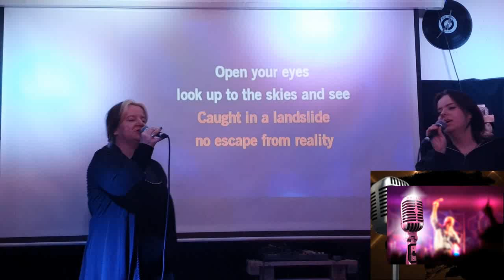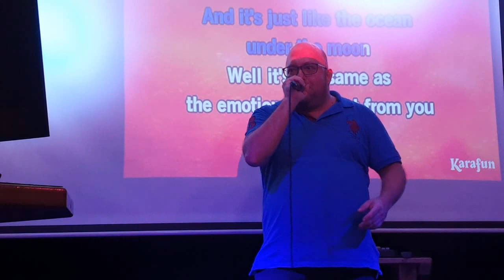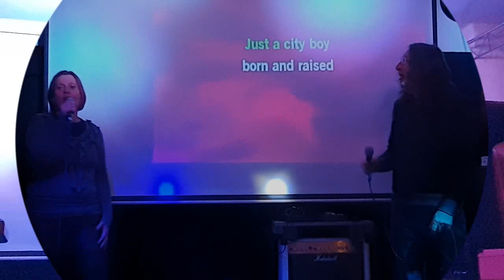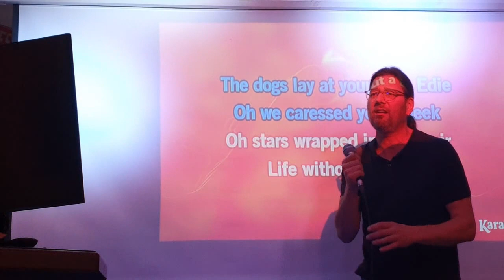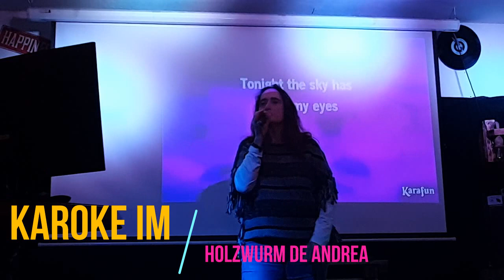karaoke 9th December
The Karaoke club on the 9th of December 2023